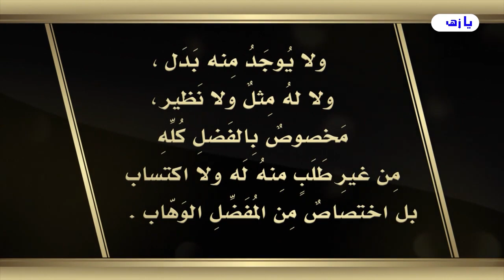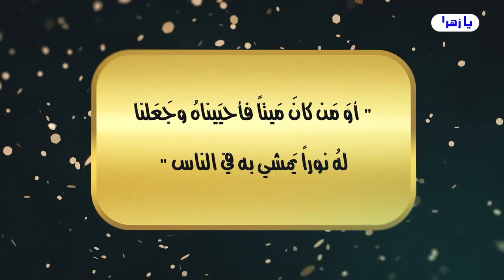لماذا كل هذا الاهتمام بهذه العلامة التي تبدو ليست مهمةً ، من قبل الإئمة صلوات الله وسلامهُ عليهم؟